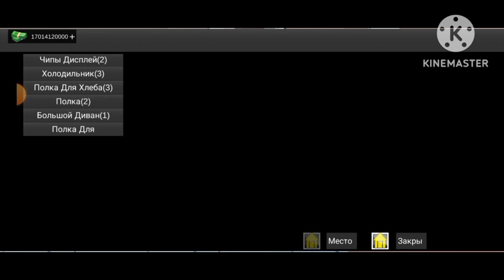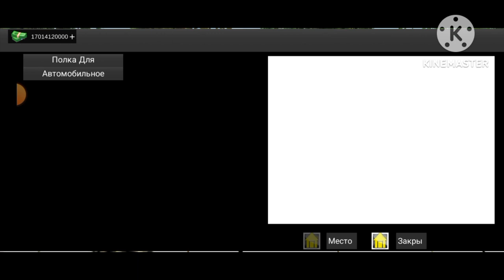trader life simulator sotuvchi bo'lamiz#1